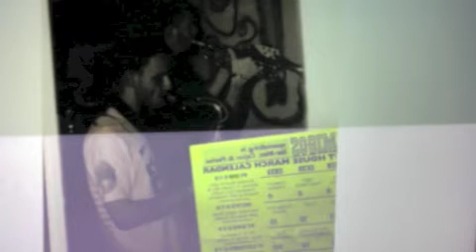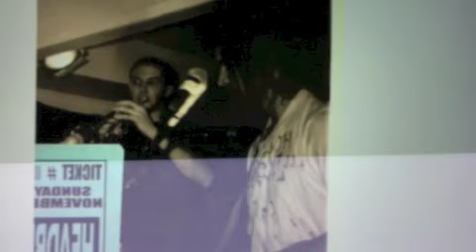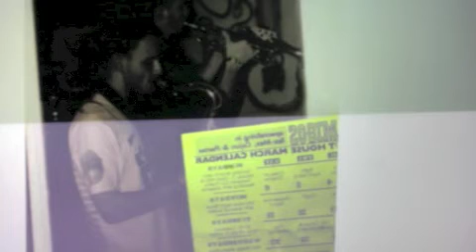youth Take Control FTB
Hamilton Guelph Ska Band 1990's